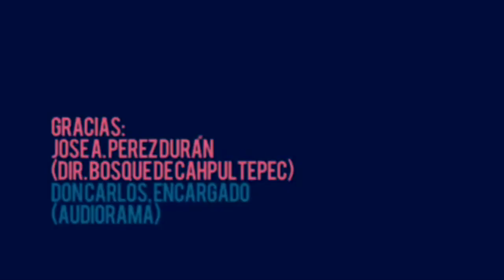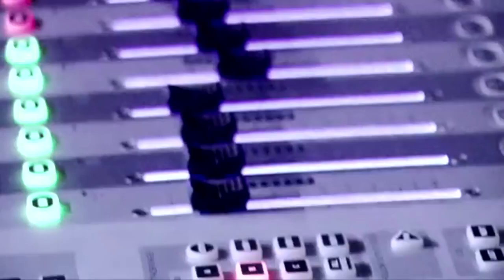CocoRosie - Fairy Paradise - Unplugged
Dúo conformado por las hermanas Casidy: Bianca (Coco) y Sierra (Rosie) originarias de Estados Unidos y separadas por distintas circunstancias se reencontraron en Paris, ciudad donde decidieron unirse en una aventura musical creando un acto performativo sin comparación; basado en la música pero también con una interesante imagen, tanto en el arte de sus discos como en la manera de vestir al subir al escenario.
Este un video filmado unas horas antes de su primera presentación en México D.F., en el Audiorama de Chapultepec, el 10 de octubre de 2010 producido por Ache Producciones y Amainadocs.com.